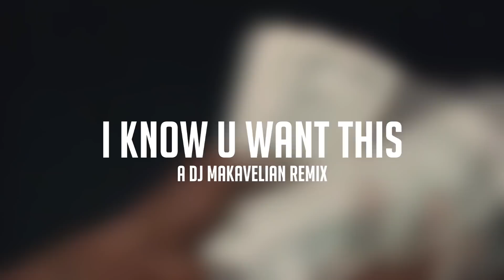2Pac - I KNOW U WANT THIS (REMIX 2017)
Latest REMIX from DJ Makavelian, "I KNOW U WANT THIS" with Pac on another RnB type beat. Expect a Pac freestyle soon with new lyrics, been working on it over the past few weeks.